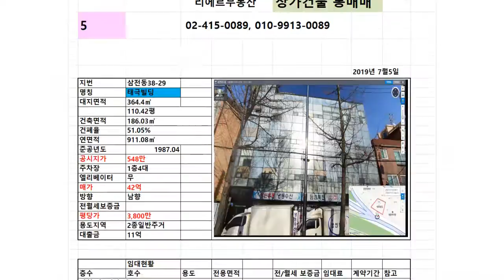잠실동 삼전동 탄천변 상가건물 매물 Jamsil-dong Samjeon-dong Office & Store Buildng for Sales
42억 ~ 155 억 상가건물 매물입니다 디테일한 상담은 리에르부동산에서 자세히 알려드립니다.